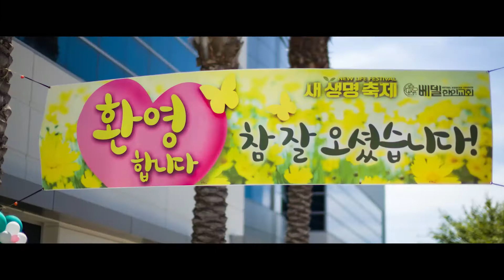180218 베델 영상 뉴스